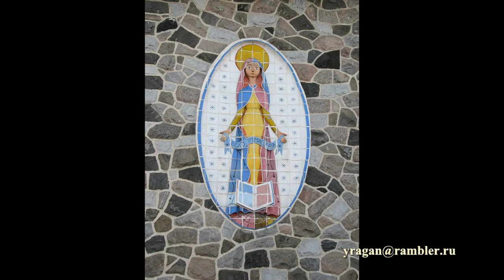Альфред Пеллан, Alfred Pellan биография работы